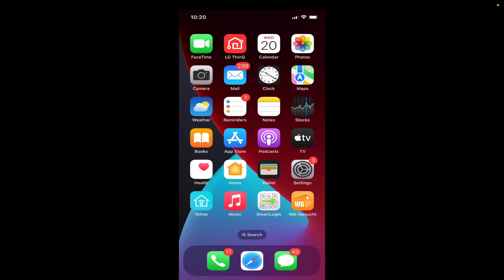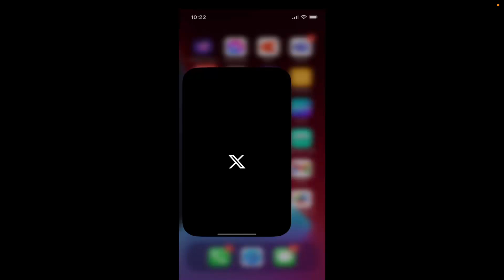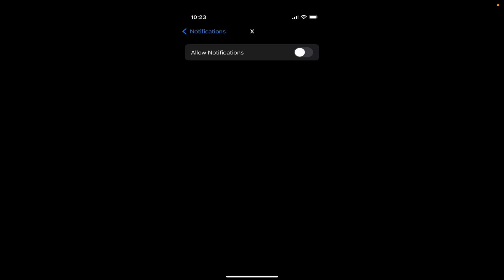How to Remove Notification Number (Red Badge) on iPhone | Turn Off App Icon Badges in iOS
🔕 Tired of seeing those red notification bubbles (badge numbers) on your iPhone apps like Settings, Mail, Messages, or App Store? In this 2025 quick tutorial, I’ll show you how to remove the notification number from app icons on your iPhone, giving you a clean and distraction-free home screen.

Whether it’s unread emails, update reminders, or persistent red dots you’ve already checked, this trick works on iOS 17 and above, on all iPhone models including iPhone 15, 14, 13, and older.

💡 In this video, you’ll learn:

✅ How to disable notification badges for specific apps
✅ How to turn off badge numbers in Notification Settings
✅ BONUS: How to clear persistent “1” badge from Settings app
✅ Works on all iPhones with iOS 17, including iPhone SE and Plus models

Tap Notifications

Scroll down and select the app (e.g., Mail, Messages, App Store)

Toggle Badges off

Repeat for any other apps where you don’t want badge numbers

🧠 Useful For:

Reducing screen anxiety or distractions

Simplifying your iPhone home screen

Clearing stuck notification badges

Creating a minimal, clean iOS setup